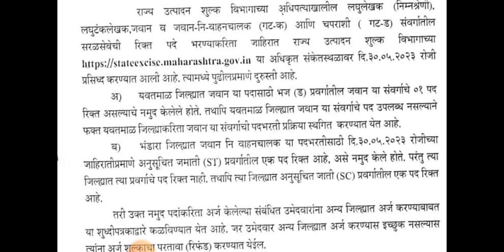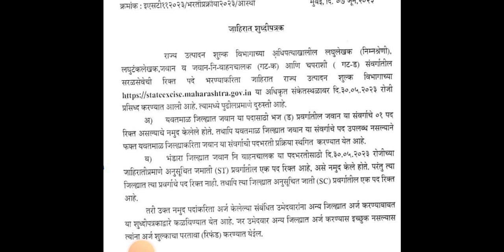Maharashtra Police Bharti 2023 New Update | राज्य उत्पादन शुल्क विभाग भरती पुढे ढकलण्यात आली